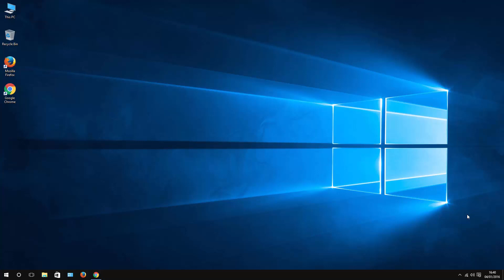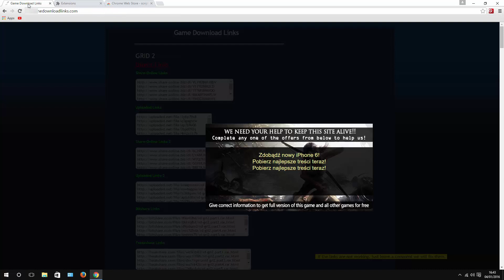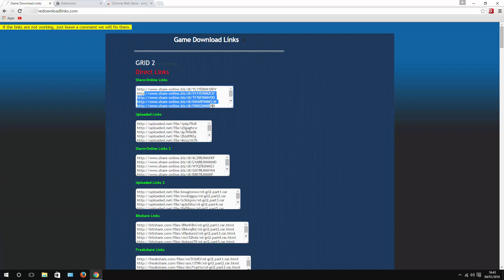How to bypass survey on WWMD sites using survey remover extension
In this video I'm showing you how to bypass survey on websites. Please mind that this workaround only apply to only some of the surveys. There is no really 100% single survey remover.
This solution will only help you to bypass surveys where content you are looking for is right behind the survey.

There are two easy ways on how to do it.
1. Is to use inspect element in Chrome. Just search for the element you want to remove and when you find it highlight HTML tag and delete it.
After this is done, find element that is overlay and delete it as well.
This will allow you to get to the content you are looking for and bypass the survey.

2. Is to install Script Safe which is survey remover extension. Once you done the survey should be bypass automatically for you.

That is it. Hope this helps and best of luck !